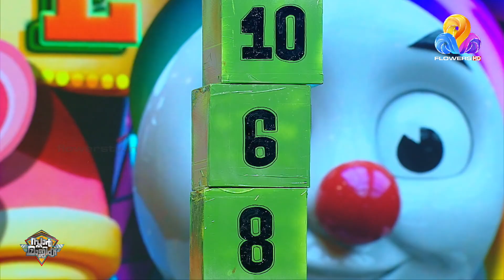ഇവർ ഭാര്യയും ഭർത്താവും തന്നെ ആണോ..??🤣